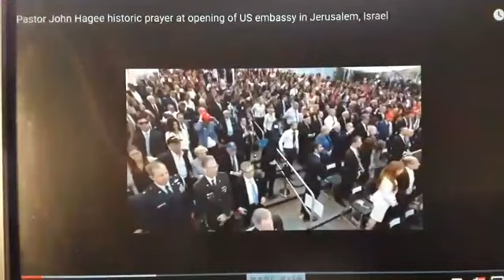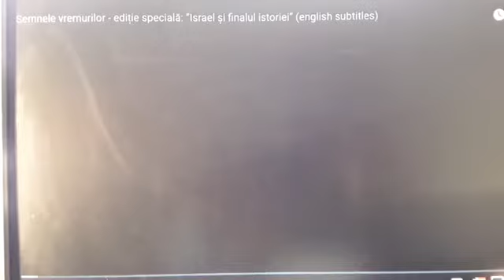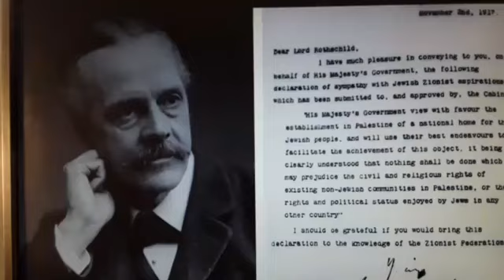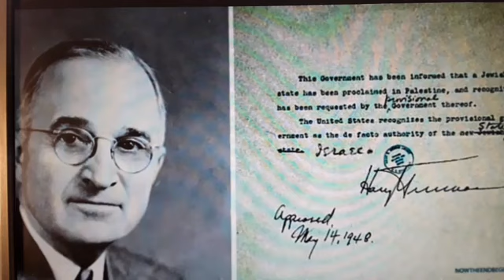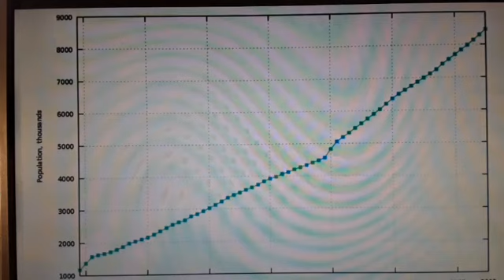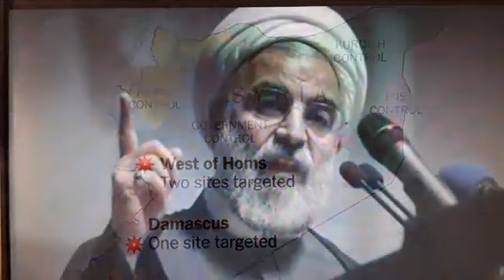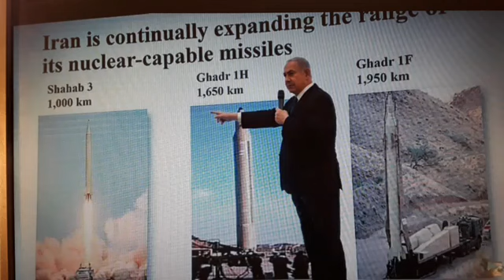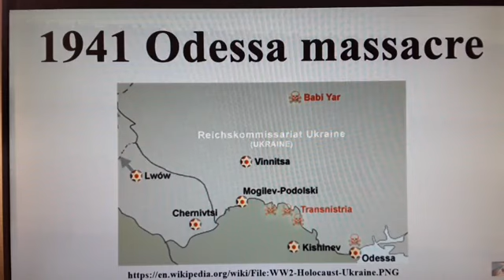Emisiunea "Imi pasa de Tine" - Suntem la finalul istoriei?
EDITIE SPECIALA 16 mai 2018
Suntem LIVE Emisiunea IMI PASA DE TINE
TEMA: SUNTEM LA FINALUL ISTORIEI?
PLEASE SHARE! TE ROG DISTRIBUIE!
Trimite cererile tale de rugaciune si intrebarile pe care le ai.